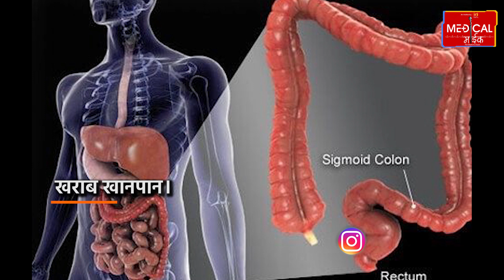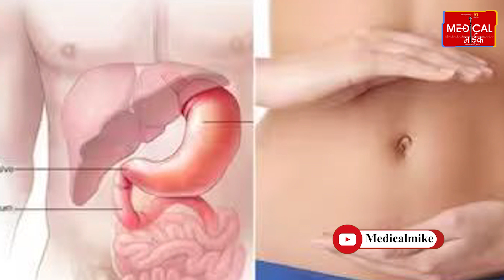टाइट पेट देता है इन बीमारियों का संकेत, समझें और भूलकर भी न करें अनदेखा।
टाइट पेट देता है इन बीमारियों का संकेत, समझें और भूलकर भी न करें अनदेखा। आजकल खराब होती लाइफस्टाइल में कई तरह की बीमारियां हमारे शरीर को अपना शिकार आसानी से बना लेती हैं। इसकी चपेट में शरीर का कोई भी अंग आ सकता है। हालांकि, सबसे ज्यादा समस्याएं पेट को होती हैं। इसी में से एक समस्या है पेट टाइट होना। कई बार लोग इसे सामान्य मानकर इग्नोर कर देते हैं लेकिन यह बिल्कुल गलत है। क्योंकि पेट का टाइट होना कई तरह की गंभीर समस्याओं का संकेत हो सकता है। खराब खानपान। देर तक एक ही जगह बैठे रहना। आंत में ज्यादा फैट। जेनेटिक वजह। महिलाओं में ज्यादा प्रॉब्लम। पेट टाइट की समस्या से छुटकारा कैसे पाएं।